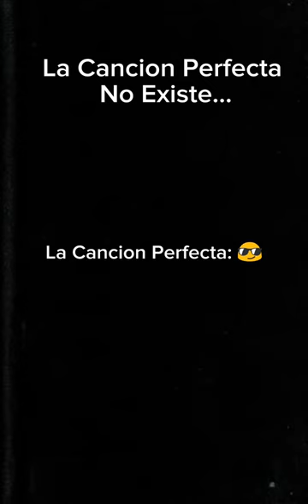La Mejor canción de Argentina ❤❤